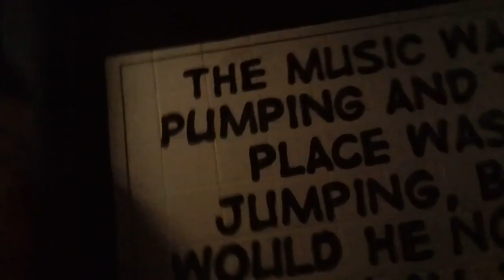My review of tiger cubs 🐯 (disco, bouncy castle and arcade)